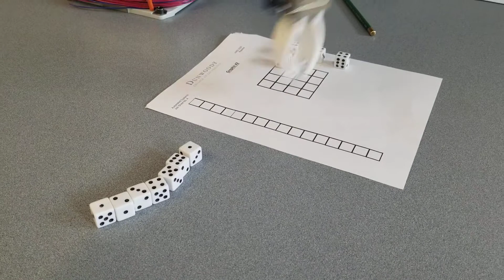Spring 2021 - Epson SCARA Robot Project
One of the early projects our robotics students do when working with the Epson T3 robot.